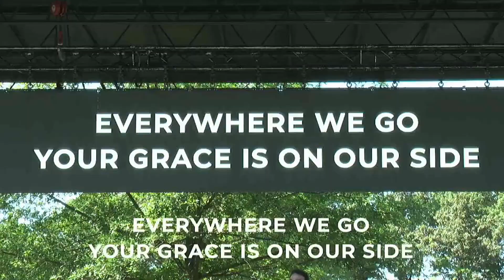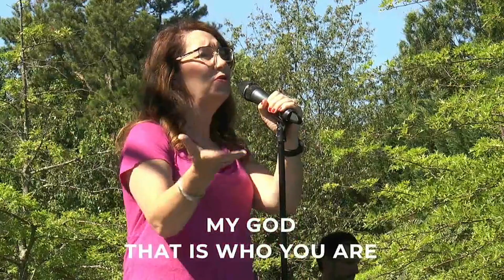Westover Church - July 12, 2020